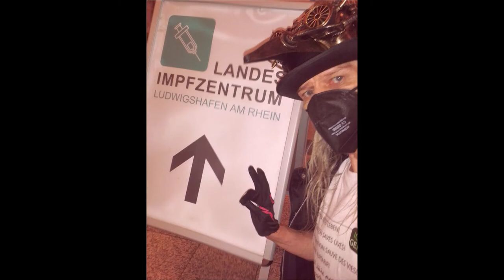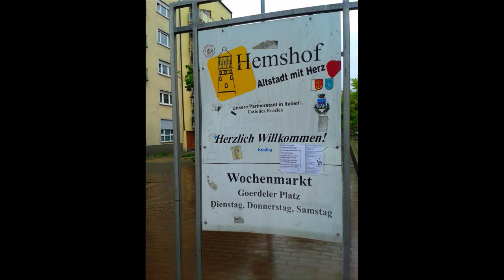2ter Impftermin und mehr zum Thema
Anbei einiges zu meiner zweiten Impfung mit Moderna und weitere Infos zum Thema.
Impfung heute, am 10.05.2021, 14:25 Uhr. Bis jetzt (20:45 Uhr) - keinerlei Impfreaktionen oder Nebenwirkungen.
Burkhard Tomm-Bub
Der LINK zum anderen Clip!

ZUSAMMENFASSUNG ALS TEXT:
Ich berichte hier über meinen erfolgreichen Weg zum zweiten Impftermin mit Moderna.
(Btw. bis aktuell 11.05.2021, 09:14 Uhr: keinerlei negative Auswirkungen.)
Weiterhin informiere ich, dass meine Aktion "Ein Plakat für den Hemshof" funktionieren wird. (Thema: Impfmotivation in sieben Sprachen.)  Ich hatte eine Plakatwand gemietet und morgens die endgültige Auftragsbestätigung per Mail erhalten.
Am Ende des Clips wird das Outfit noch mal näher gezeigt, welches ich für - leider - nötig halte, um Aufmerksamkeit zu erregen.
Auch ein Info-Flyer einer Organisation wird noch eingeblendet, welche Leseschwachen / Analphabeten hilft, hier beim lesen und ausfüllen von Corona-Infos und Formularen.